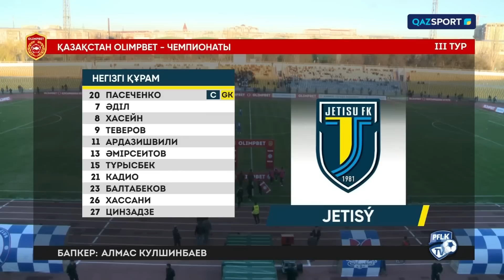Обзор матча «Ордабасы» - «Жетісу» - 2:0. OLIMPBET-Чемпионат Казахстана. 3-тур